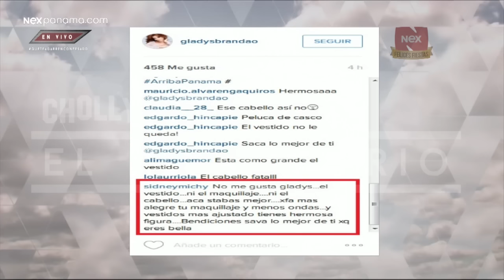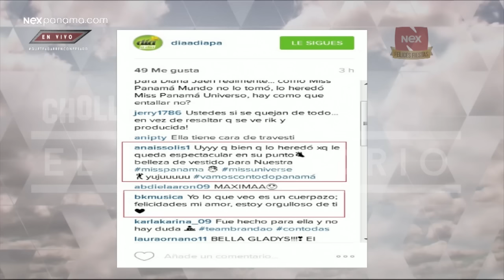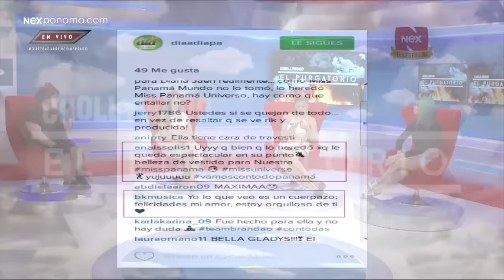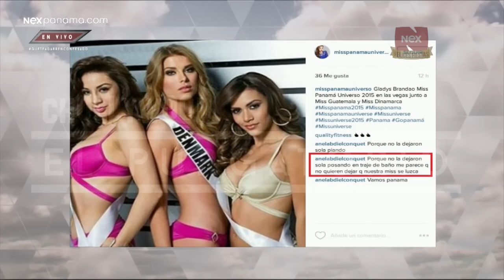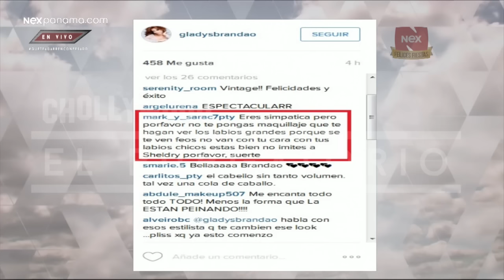Conociendo el closet de Gladys